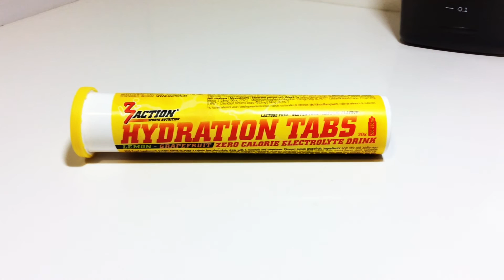VIDEO ANÁLISIS: 3ACTION HYDRATATION TABS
Análisis de las pastillas de sales HYDRATATION TABS de 3ACTION